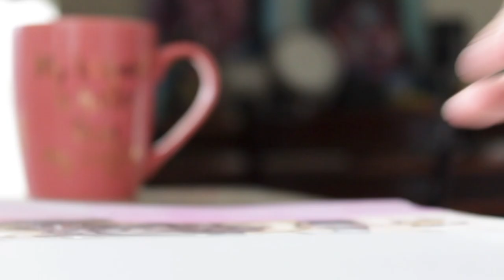How To Get Accepted Into Art Shows – Writing An Artist Statement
welcome to how to get accepted into art shows and writing an artist statements. In this video I’m going to give you my best advice on what to include when writing an artist statement as well as some advice on how to get into art shows. I will also be answering your questions such as what is an artist statement ? and why do you need an artist statement ? If you want to learn some inspiration on writing your best artist statement in order to get accepted into art shows then I’ll be sharing all I know!

A small percentage of sales goes towards supporting the channel, but it doesn’t cost you anything extra!

Winsor & Newton’s Watercolour set

HelloThematic is where I download all my amazing music. Use this link to sign up for Thematic Premium